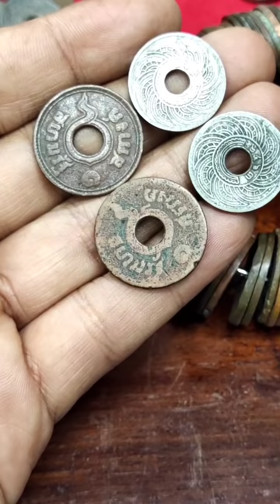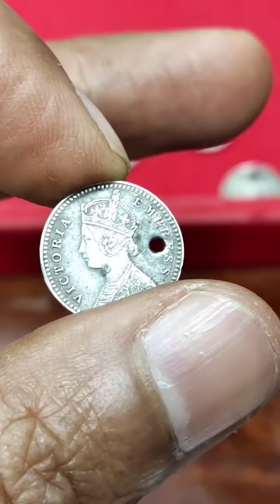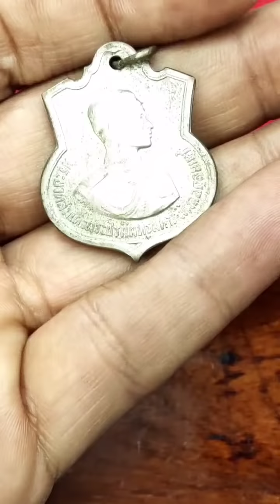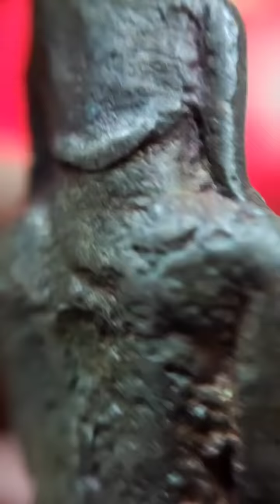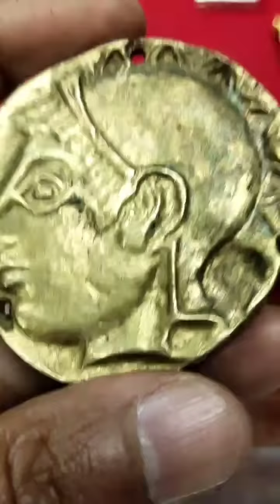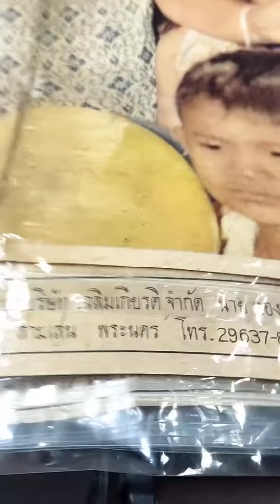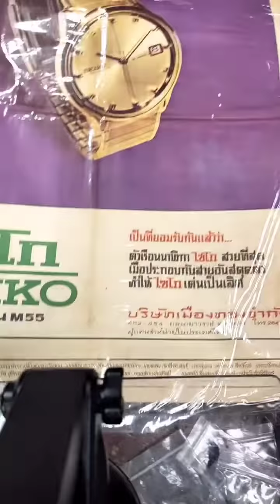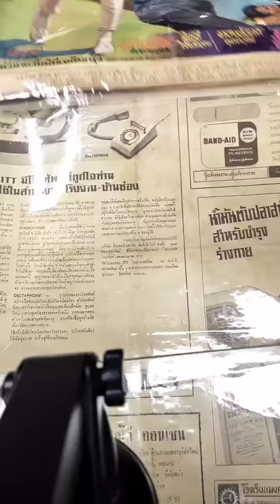องค์นี้!เก่าจนเข้าขั้นเป็น.วัตถุโบราณไปแล้ว! องค์นี้!ควรอยู่ในพิพิธภัณฑ์ เพราะประเมินค่ามิได้!